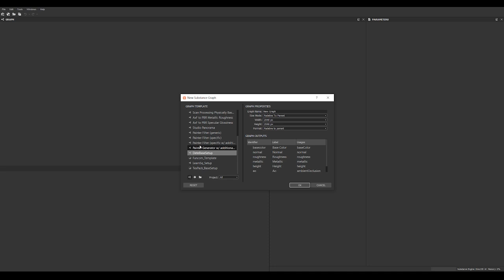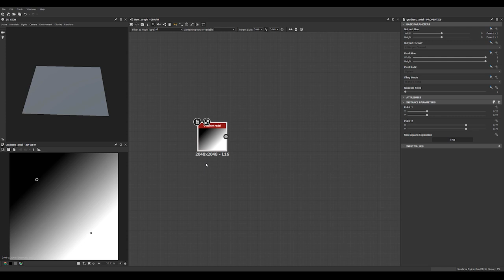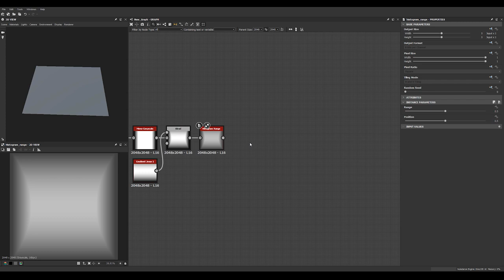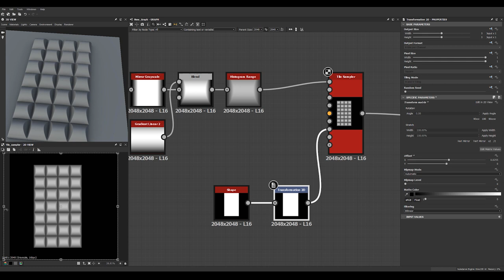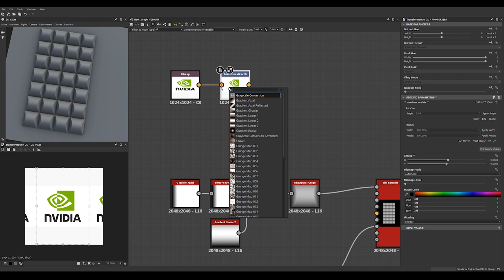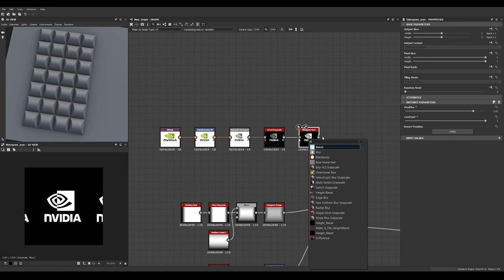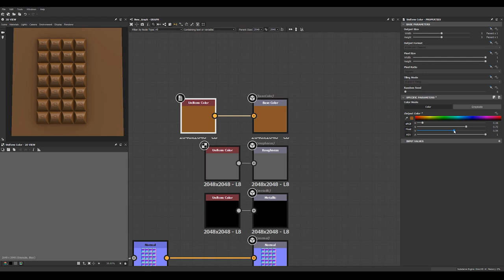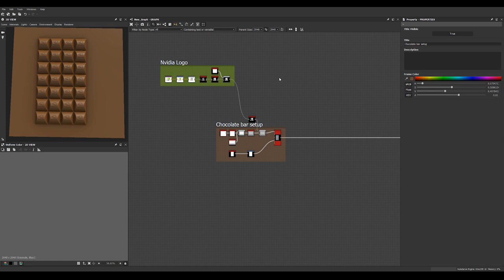Design a Detailed 3D Chocolate Bar - Substance Designer w/ Daniel Thiger | Part 1: Setup & Modeling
Learn all about the basics of setup and modeling in this first part of our short series on designing a detailed 3D delicious chocolate bar in Adobe Substance Designer with Daniel Thiger.